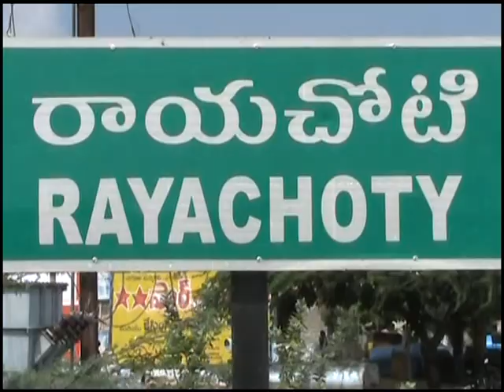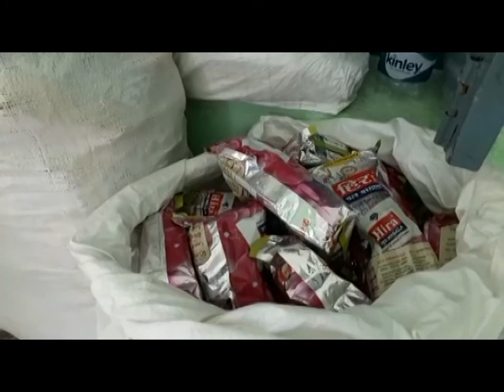SS NEWS 20 05 18